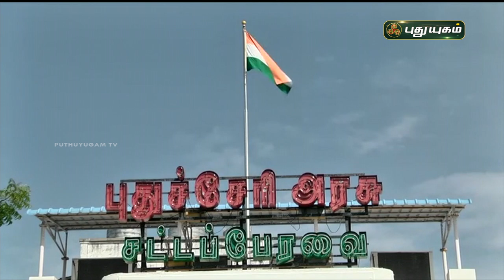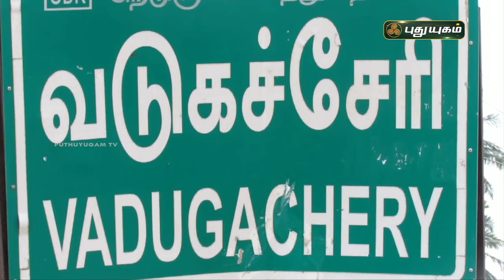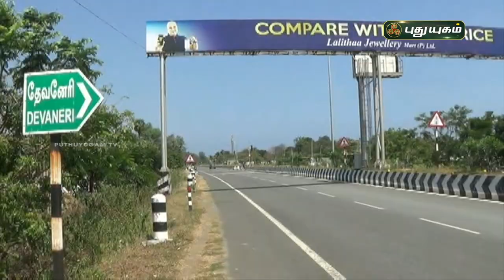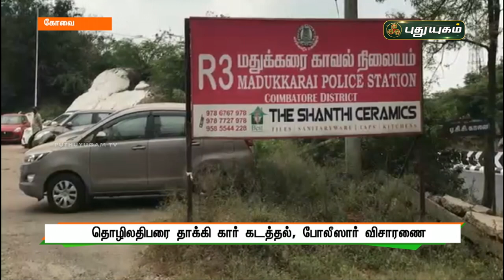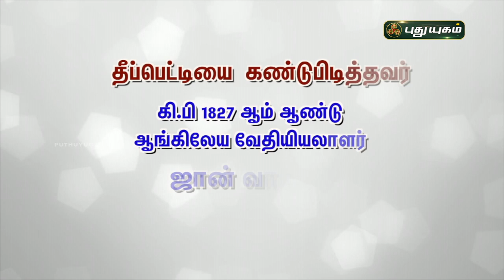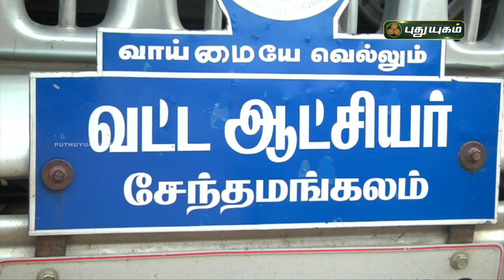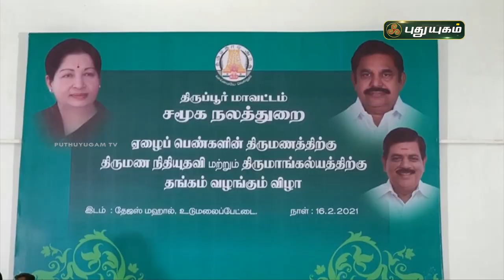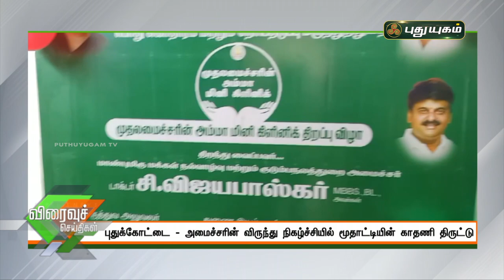புதுயுகம் செய்திகள் | 8 AM News | 17-02-2021| Puthuyugam News | PuthuyugamTV